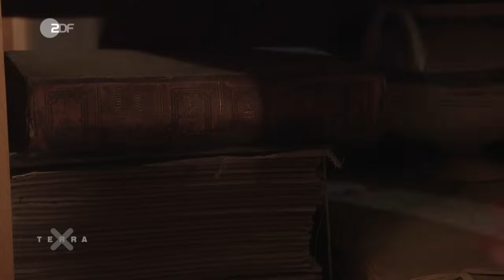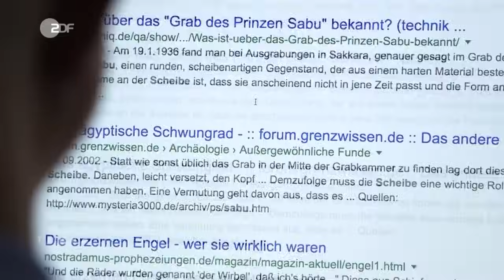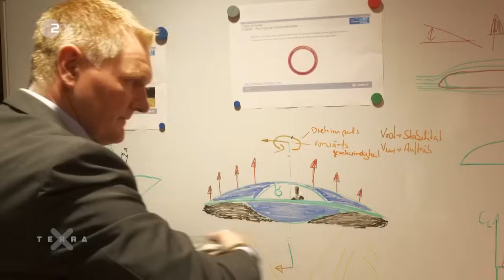Die ungelösten Rätsel der ägyptischen Pyramiden | Harald Lesch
Die Pyramiden von Gizeh sind das einzige erhaltene der sieben Weltwunder der Antike. Doch wie die riesigen Grabstätten erbaut wurden, ist vielen Forschern immer noch ein Geheimnis (aus: "Ungelöste Fälle der Archäologie (2/2) – Brisante Funde").

Dieses Video ist eine Produktion des ZDF, in Zusammenarbeit mit Peter Prestel.

Die ganze Folge "Ungelöste Fälle der Archäologie (2/2) – Brisante Funde" jetzt in der ZDF Mediathek